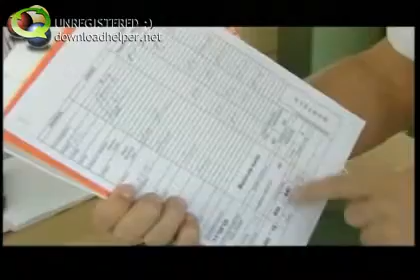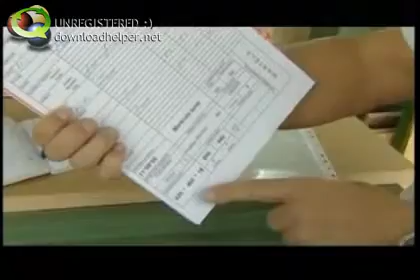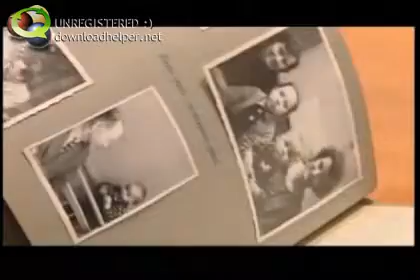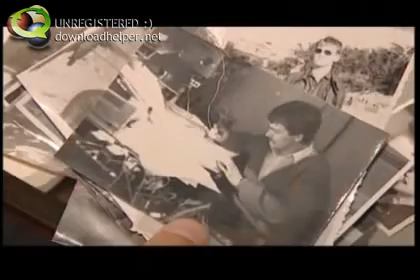Latvija Var! Andris Jansons. SIA "Daiļrade koks" valdes pr-tājs.